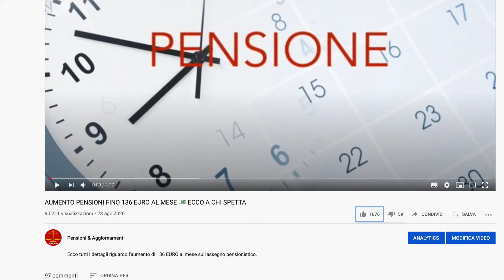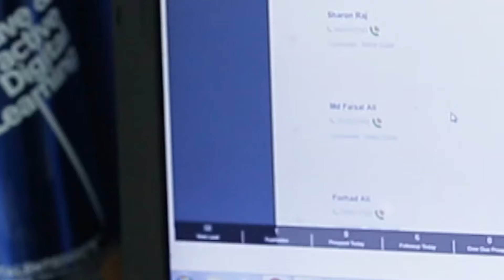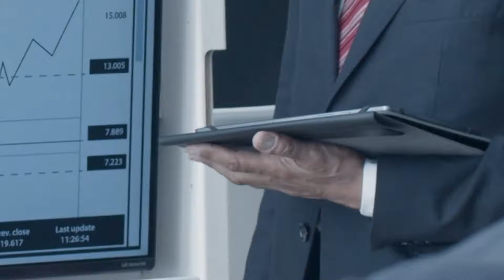PENSIONI CAMBIA TUTTO DAL 2025 👉 IMPORTANTISSIME NOVITÀ! RIVOLUZIONE AUMENTI?💰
In questo video vediamo un'importantissima novità che secondo le ultime notizie arriverà nel 2025 per i pensionati. Finalmente il sistema previdenziale è arrivato a una svolta? Scopriamolo insieme nel video.